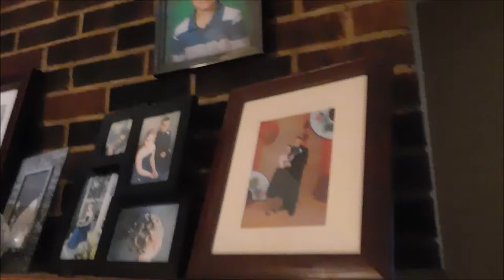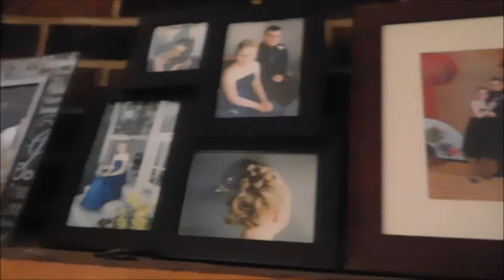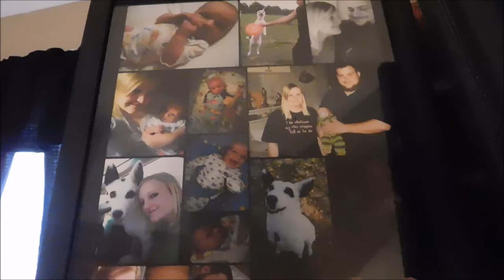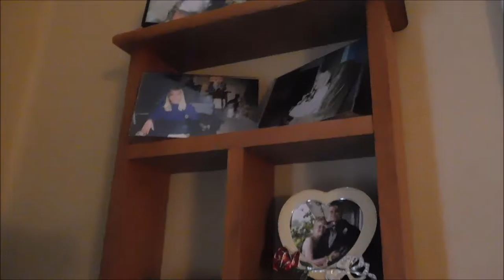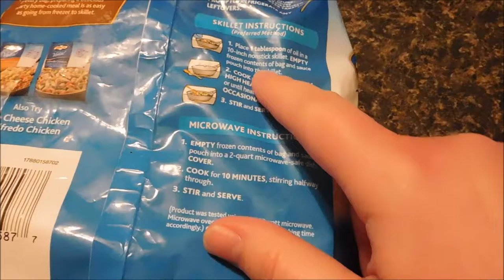SNOW ON THE KITTY!